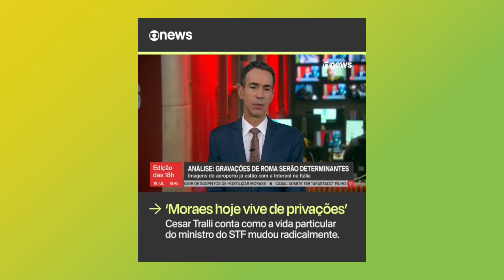PF DIZ QUE VÍDEO DE MORAES EM AEROPORTO FOI EDITADO E DEFESA NEGA